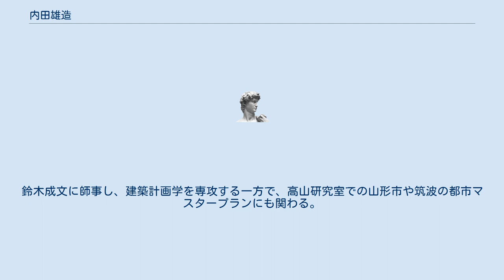内田雄造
内田 雄造（うちだ ゆうぞう、1942年3月4日 - 2011年1月26日）は日本の都市計画家。
都市計画の教育者。
 東洋大学ライフデザイン学部人間環境デザイン学科、福祉社会デザイン研究科 人間環境デザイン専攻教授。
筑波大学大学院非常勤講師。
工学博士。
国立歴史民俗博物館プロジェクト研究員。
財団法人国際東アジア研究センター主任研究員。
 自治労自治研まちづくり部会助言者、東日本部落解放研究所理事長、アジア居住ネットワーク・メンバーで、専門は都市マスタープラン策定など都市計画、住民参加のまちづくり論、日本の近代都市計画史から歴史的なまちなみの保全、住宅計画とくに被災時の仮設市街地の計画に関する事例研究から不良住宅改良事業における不良住宅地区の環境整備計画、また災害に強いまちづくり、中心市街地活性化など。
一方で学生運動と東大病院北部棟問題、国立歩道橋反対運動、日照権運動、高知同和地区整備・土佐市被差別部落での地区環境整備計画（1975年～ ）立案を発端とした一連の同和地区でのまちづくりから部落解放同盟・部落白書づくり運動等と各地の同和地区のまちづくり展開、たまごの会、アジアの草の根の居住改善グループ交流からACHR設立、北方まちづくりとマンション建替借家人問題、外国人居住問題と住民参加のスラム改善といった改善問題から、川越市一番街のまちづくり、巣鴨の地蔵通り商店街のまちづくり、長岡市山古志地区の復興まちづくり等、様々な種類のまちづくり実践にも多く参加。
 1965年 東京大学工学部建築学科卒業後、大学院に進学。
鈴木成文に師事し、建築計画学を専攻する一方で、高山研究室での山形市や筑波の都市マスタープランにも関わる。
1970年 東京大学大学院（数物系）博士課程満期。
東洋大学に勤務。
 2011年1月26日、虚血性心不全のため死去。
68歳没。
 他。